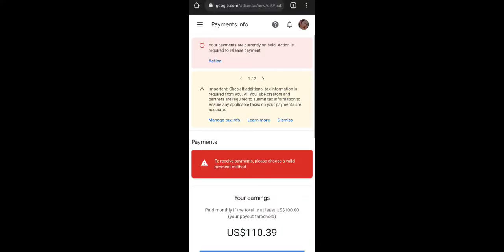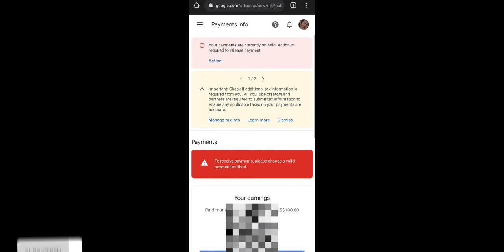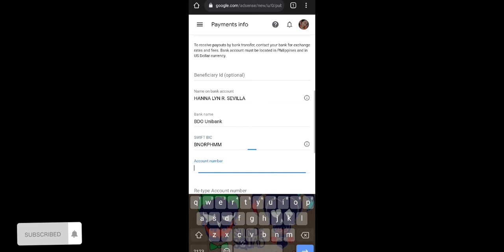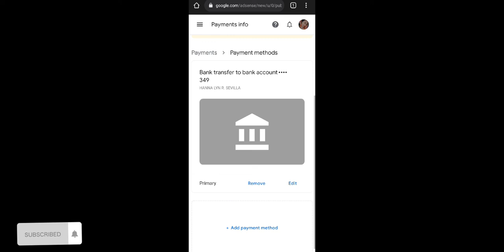HOW TO ADD PAYMENT METHOD ON GOOGLE ADSENSE 2021 ..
Paano maglagay ng payment method sa ating mga google adsense ngayon na bank transfer na lang ang pwde rito.